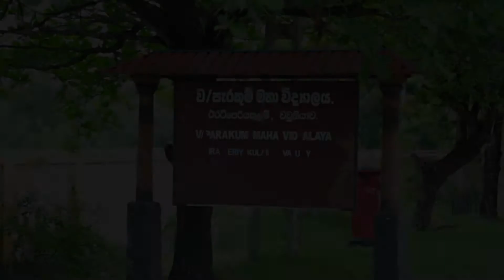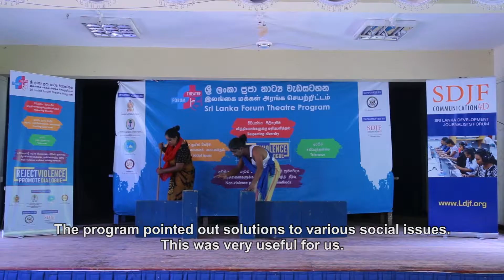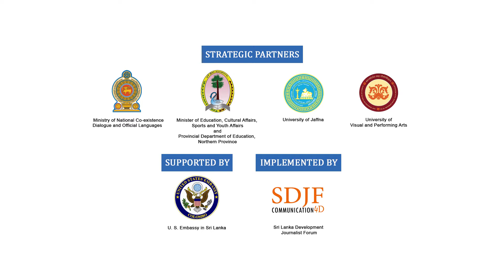Sri Lanka Forum Theatre Program | Vavuniya District | Performance #12